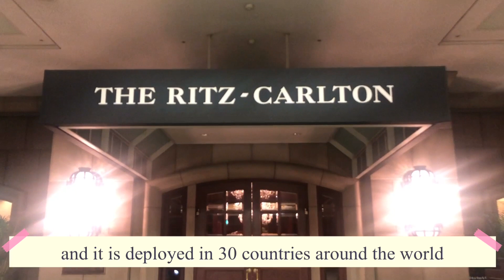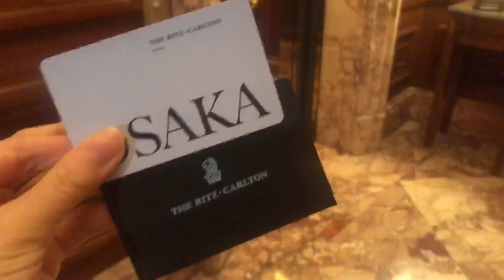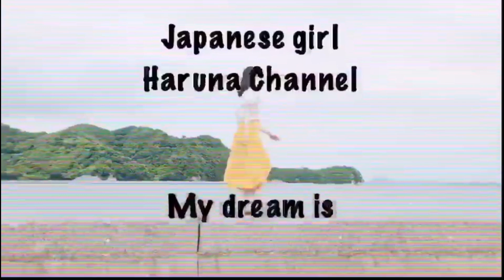The Ritz-Carlton Osaka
Hello 👋 Everyone 😋❤️
I stayed in the Ritz-Carlton Osaka.
Had a luxury time 🥰🥰
It may not be relayed to Japanese culture but I hope you enjoy my video 😘😋

【SNS】